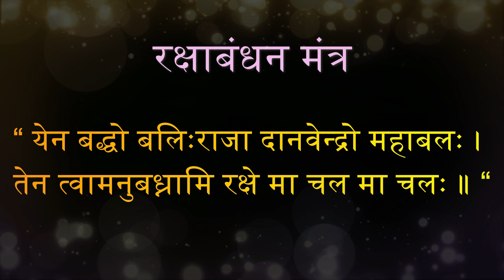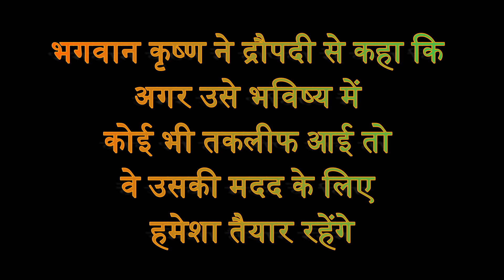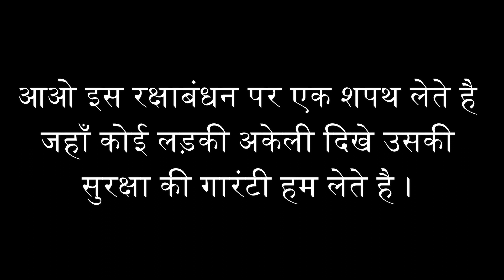सबसे पहले राखी किसने बांधी थी? जानें कैसे हुई रक्षाबंधन मनाने की शुरुआत || Story of Raksha Bandhan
When, how and why is Raksha Bandhan celebrated?
90% लोगों को नहीं पता
रक्षाबंधन कैसे मनाया जाता है ?
सबसे पहले राखी किसने बांधी थी? जानें कैसे हुई रक्षाबंधन मनाने की शुरुआत

00:00 महत्व
00:23 कब मनाते है
00:41 कैसे मनाते है
01:39 कथा